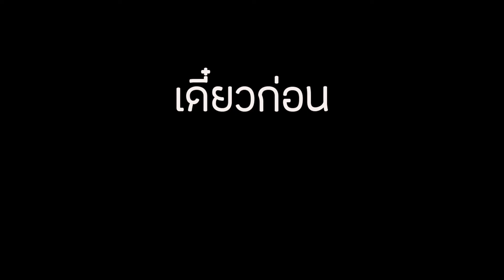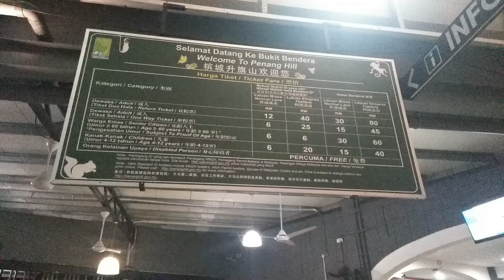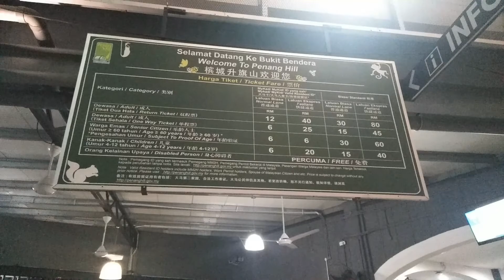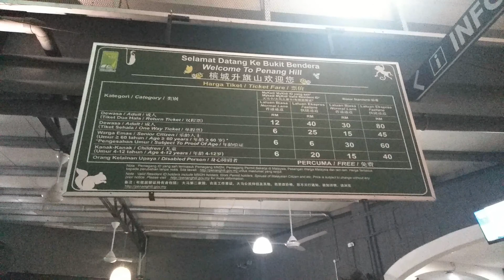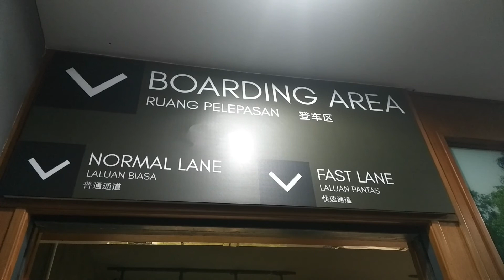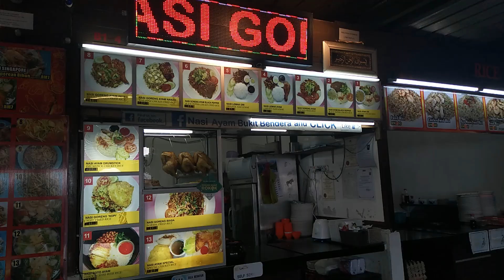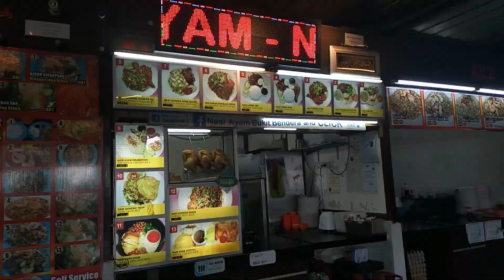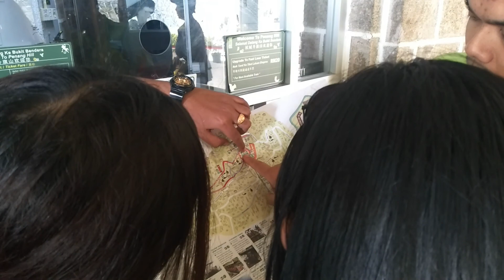Vlog Bukit Bendera ปีนังฮิลล์ (Penang Hill) ขาไปขึ้นรถราง-ขากลับเดินลง รีวิวที่พักสุดคุ้มในปีนัง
วิธีเดินทาง ไปปีนัง

อัตราแลกเปลี่ยน ณ. วันที่ไป 7.46
ขาไป
รถไฟหาดใหญ่-ปาดังเบซาร์ 50 บาท
รถไฟปาดังเบซาร์ (มาเลเซีย) - Butterworth 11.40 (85 บาท )
ค่าเรือข้ามฟาก 1.20 ริงกิต ( 8 บาท)
ขากลับ
ค่าเรือข้ามฟากไม่ต้องจ่าย
ค่ารถไฟ Butterworth - ปาดังเบซาร์ 11.40 ริงกิต  (85 บาท)
ค่ารถไฟ ปาดังเบซาร์ - หาดใหญ่ 50 บาท

รวมค่าใช้จ่าย 50+85+9+85+50= 278

ปล. รถไฟท้องถิ่น เที่ยวสุดท้ายหมด 15.40 เวลาไทย ถ้าตกรถไฟแนะนำให้นั่งรถตู้ นั่งวินเพิ่มไปอีก 50 บาท รถตู้หมด 6 โมงไทย วินพาไปจ๊อบออกและเข้าไทย ส่งที่คิวรถตู้ ถ้าไม่มีรถกลับจริงๆ ต้องเหมาแท็กซี่คันละ 1000 บาท

วิธีไปปีนังฮิลล์
นั่งแกร็บ หรือรถเมล์สาย 204 ไปขึ้นที่ komtar / 2 ริงกิต สุดสาย
ค่ารถราง ไปเที่ยวเดียว 15 ริงกิต ไปกลับ 30 ริงกิต